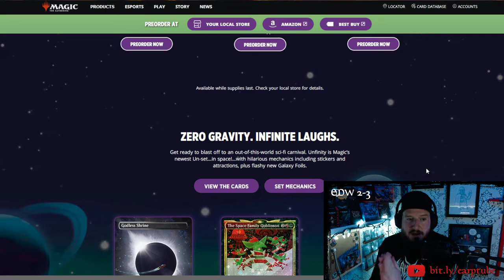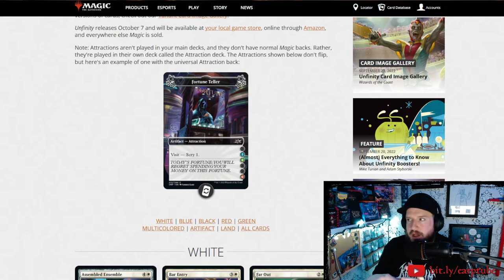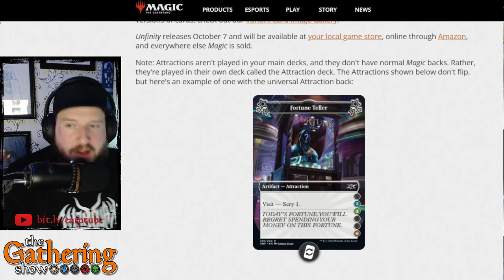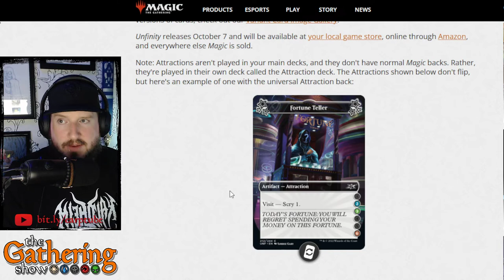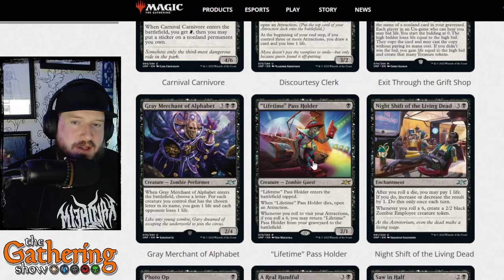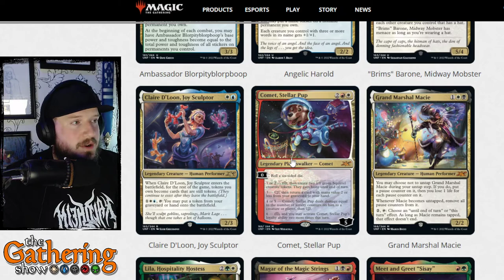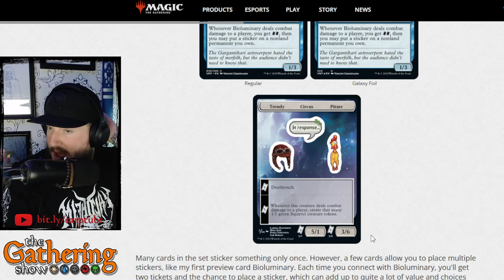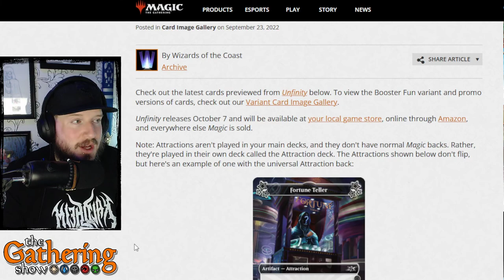Unfinity Drama? Why is there so much hate for the new Magic: The Gathering UN-set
Spoiler: let people enjoy the things they want to enjoy.